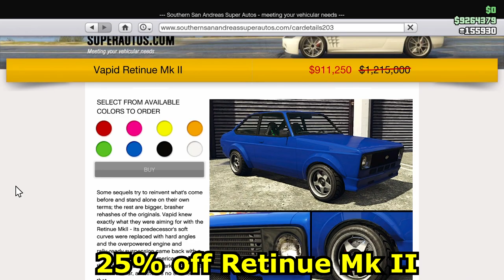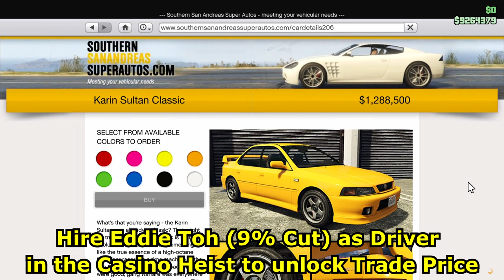GTA Online Update: NEW Sultan Classic, Bonus Heist Payouts, Everon on Podium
The tunables have updated & it is a new event week with new content in GTA Online! 4th dripfeed week for The Diamond Casino Heist Update. The podium vehicle at the Casino is the Karin Everon. New RC Bandito Time Trial for the week is "Cemetery". A new Time Trial has been added called "Elysian Island II".

GTA Online Event Week 16-01-20 to 22-01-20:

Podium Vehicle is Karin Everon.

Bonus Money Making:

1.25x (25% extra) GTA$ on The Diamond Casino Heist
Cash - $2,643,750
Artwork - $2,937,500
Gold - $3,231,250
2x GTA$ & RP on All Land Races, King of the Hill Game Modes

PREMIUM RACE: “CROSSING PATHS” (LOCKED TO SPORTS CLASSIC CLASS)
TIME TRIAL: "ELYSIAN ISLAND II”
RC TIME TRIAL: "CEMETERY"

Twitch Prime Bonuses:

None known as of now.

Added as part of The Diamond Casino Heist Update

System Specifications: (HP Pavilion Notebook 14-ab102tx)

8GB DDR3 RAM
Toshiba MQ01ABD100 - 1TB 5400 RPM